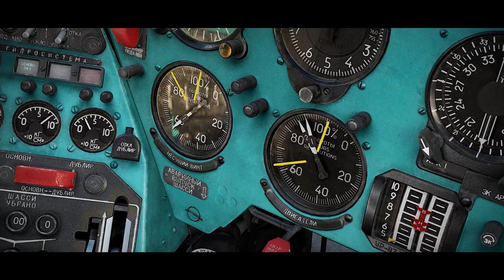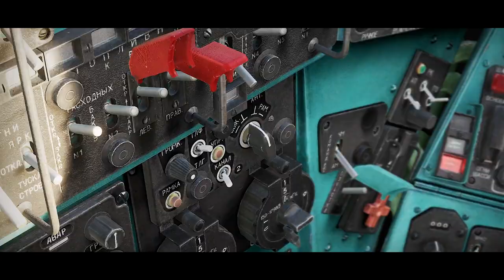STORMBRINGER!! | DCS Mi-24 Cinematic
Don't miss this unique aviation adventure that brings the MI-24 to life like never before!

This is my first DCS cinematic movie📽️, and the action part is still ongoing due to some problems with the replay.

Composer: Stefano Torchio
Track: Seal My Soul
Album: Incursion Vol. 3